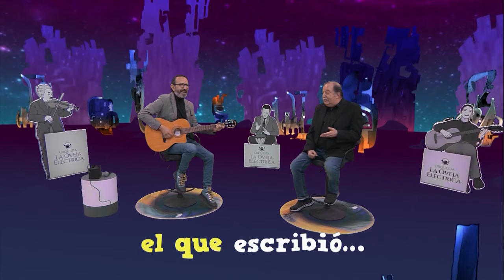Cantos cuánticos en La oveja eléctrica. La memoria nos traicionó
Cápsula musical con Fernando Rivera Calderón y José Gordon sobre el capítulo "El rompecabezas de la memoria histórica" transmitido el martes 27 de febrero de 2024.